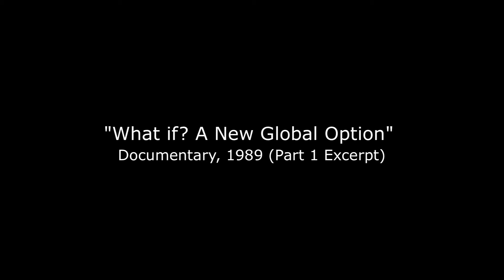"What if? A New Global Option" Part 1 (Intro by John Denver)